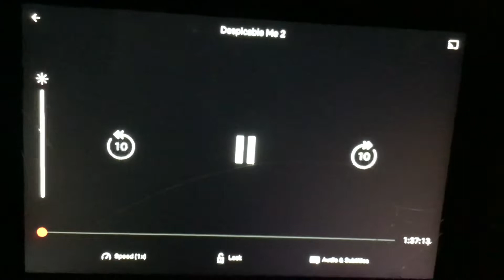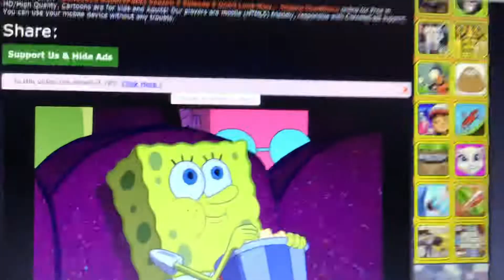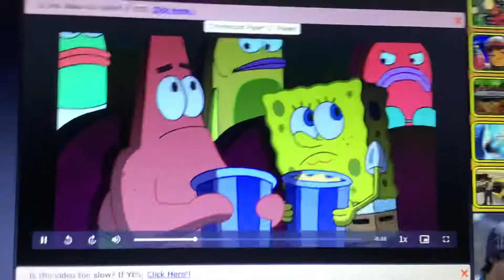SpongeBob and Patrick are Watching Despicable Me 2 (2013)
You Fools!